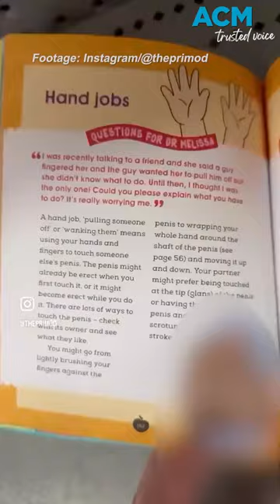Sex-Ed book pulled from shelves after backlash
Welcome to Sex, co-authored by Dr. Melissa Kang and Yumi Stynes, was pulled from the shelves at major retailer Big W after staff were abused.